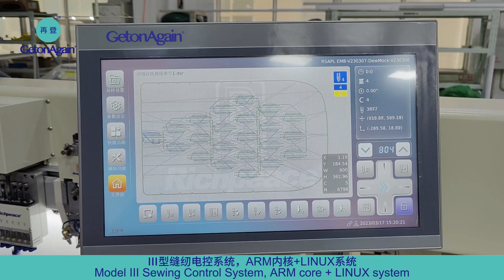GetonAgain Fully automatic punching and sewing machine (6-blade heavy-duty structure + sewing)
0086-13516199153